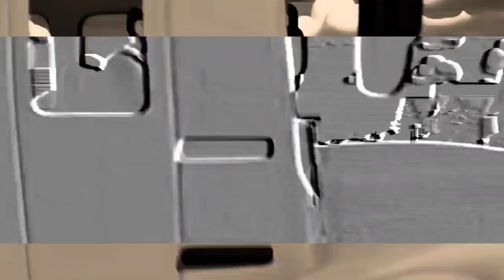Cocomelon Whells On The Bus 91 Seconds Several Versions.